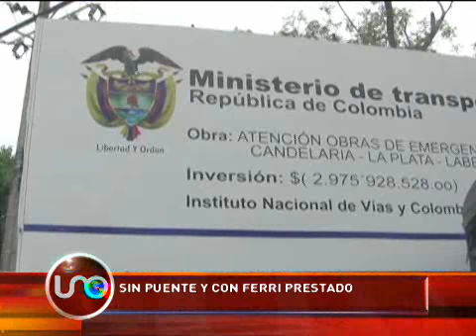Sin puente y con Ferry prestado